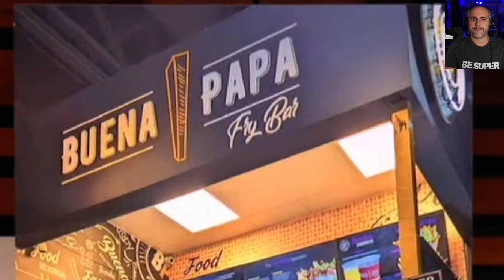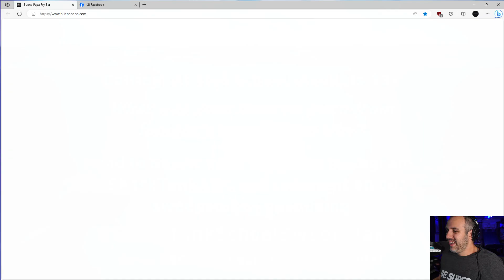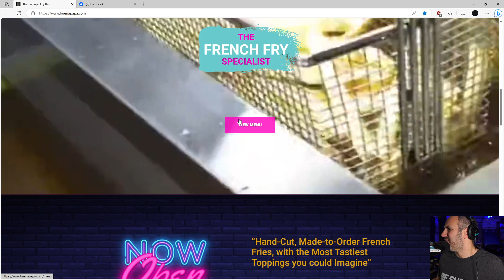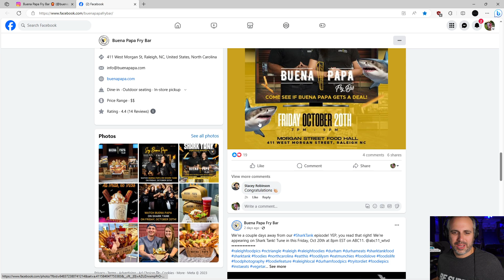Too Fast Too Soon? | Buena Papa Shark Tank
Business Strategist, Joe Pardo reacts and gives his advice to the business Buena Papa pitch from Shark Tank Season 15 Episode 4.